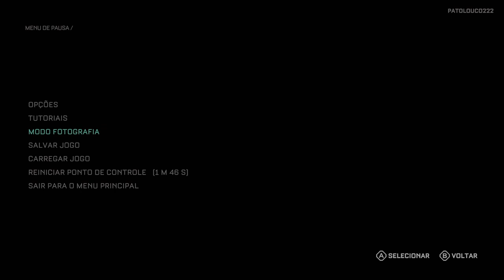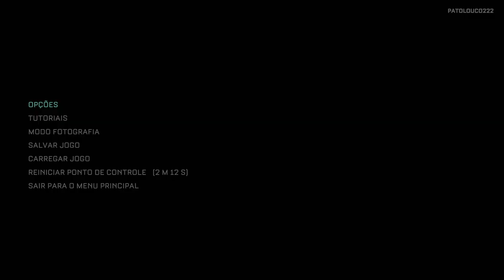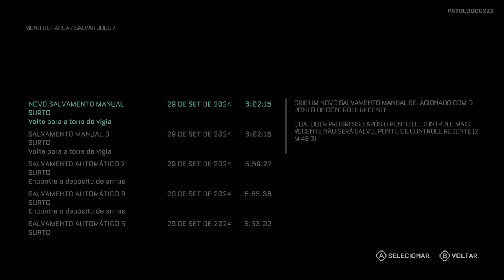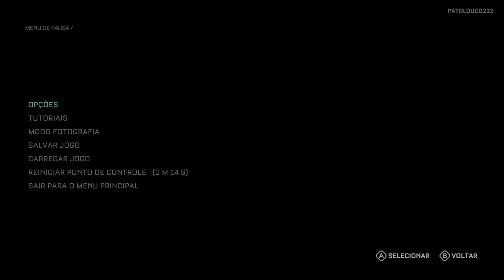The Callisto Protocol™ 4K/HDR/DXR/FreeSync Premium Pro/60FPS✔ No HUD - Parte 4 On Xbox Series X